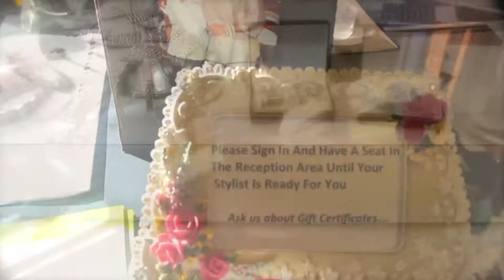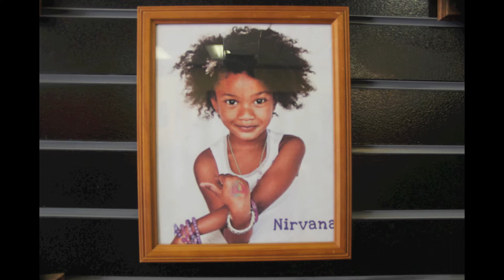WHO'S WHO IN ATLANTA (TAKE TWO) KITTY GREEN & FRED WILKINS AS YOUR HOST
Nirvana's Salon &Spa Business Highlight